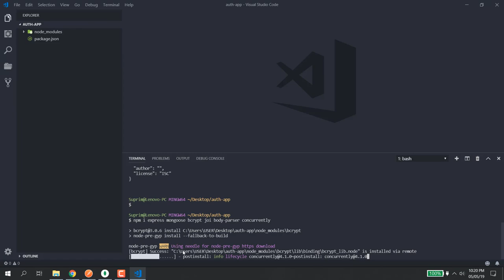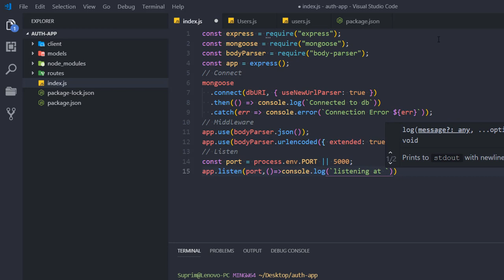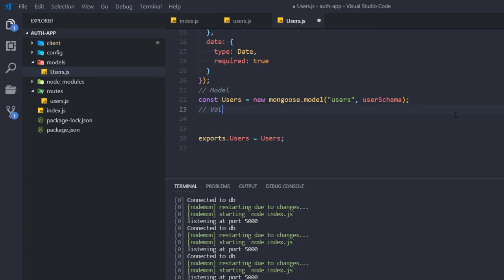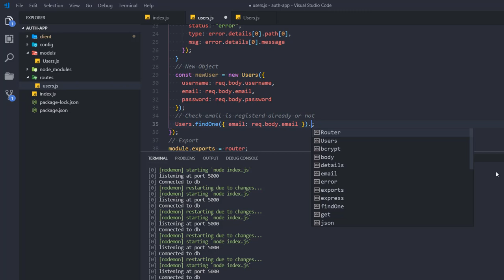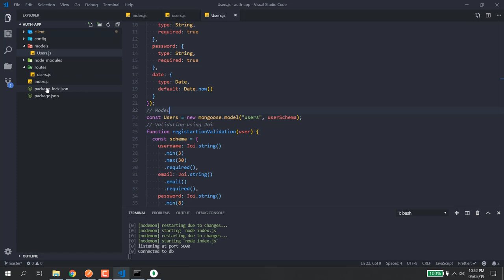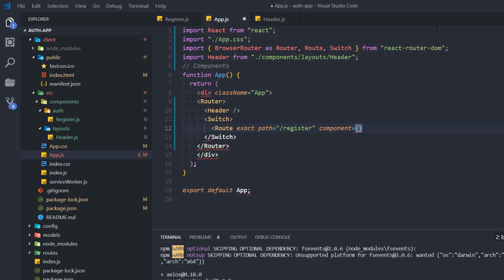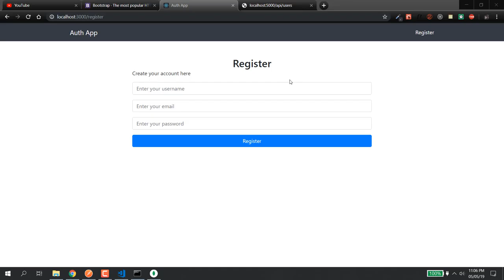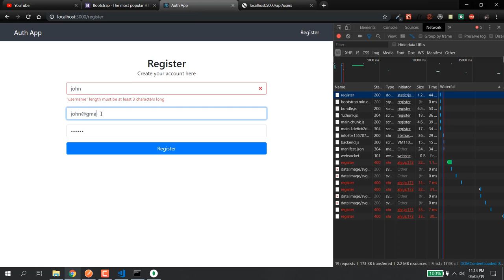Learn The MERN Stack [1] - Registration Part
In this series we will build a full stack application with MERN (MongoDB, Express, React, Node.js).
Not for absolute beginner in MERN. This is for people looking quick refresher on MERN.